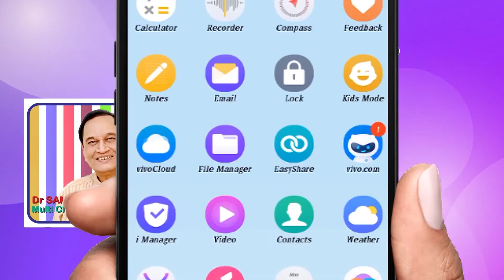MALE BREAST CANCER...834 in Sukh Sansar Channel